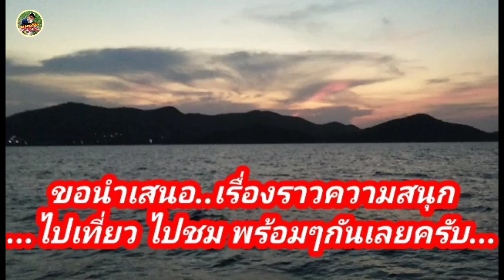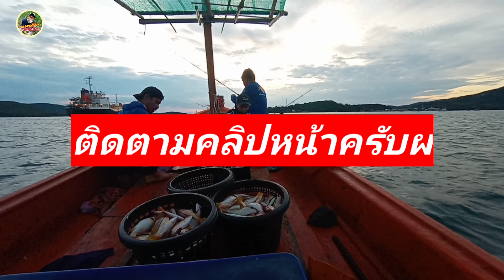ทริปตกปลาเหลืองหมายหน้าบ้าน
ออกทริปหาปลาทำกับข้าว และ ใช้ชีวิตในเรือประโมงแบบชาวบ้านที่เรียบง่าย